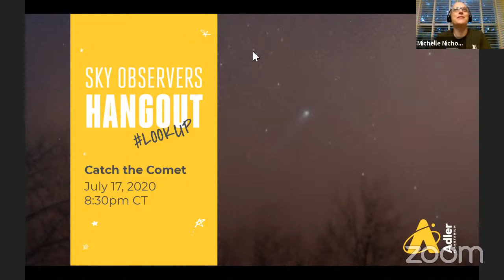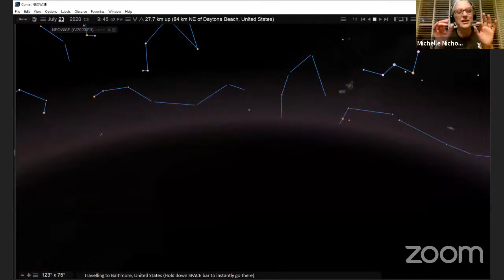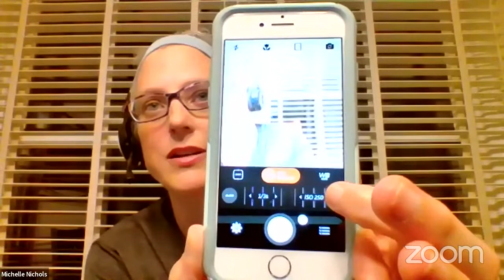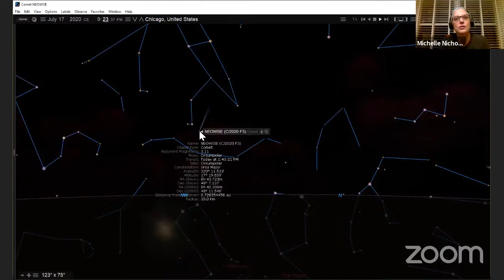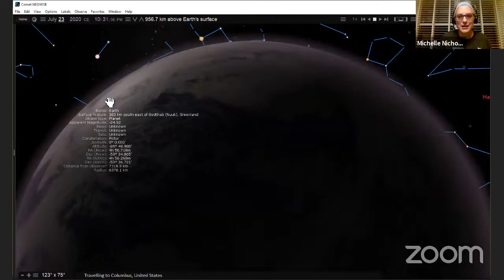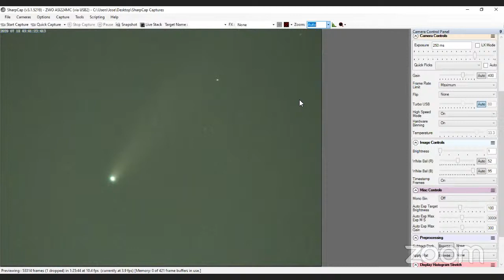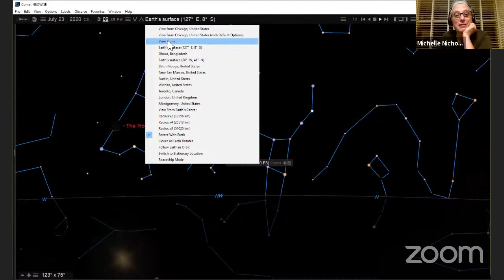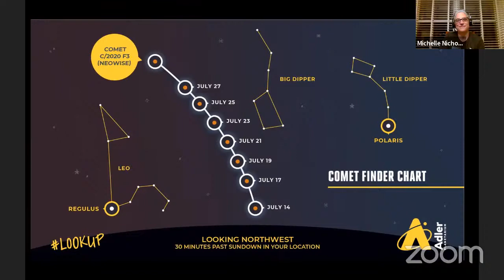Adler Sky Observing Live 17 July 2020: Comet NEOWISE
Catch Comet NEOWISE tonight! Adler Planetarium's Director of Public Observing Michelle Nichols will walk you through how to find the comet - LIVE! - where to look, when to look, what to expect, and how to use binoculars to get the best view. We'll also answer some questions from viewers!

All other images: Adler Planetarium